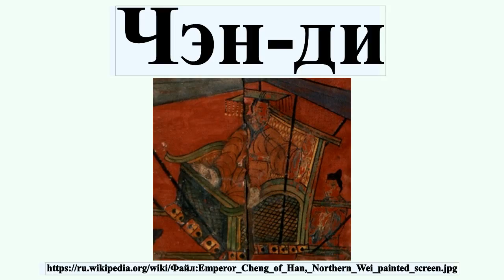Чэн-ди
Чэн-ди — двенадцатый император династии Хань в Китае, правил с 33 до н.э.до 7 до н.э.